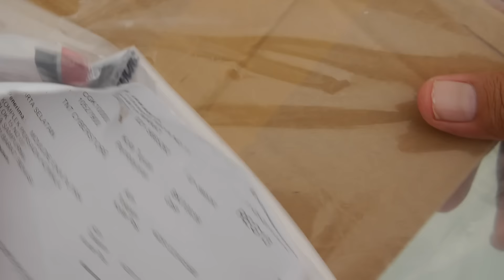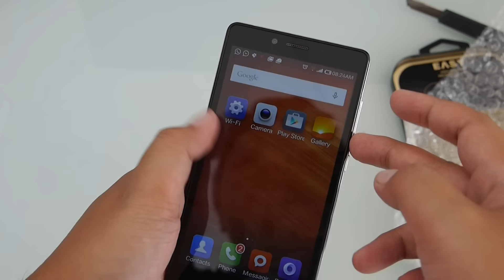Leather Back Case Xiaomi Redmi Note Indonesia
Ini nomernya yang jual sob : 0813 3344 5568
TNT Cyberstore
Moga berkah dah dagangannya

Takut pada nanya, saya dibayar untuk bikin video ini?
ngga, saya bayar untuk bikin video ini (buat beli casingnya aja)
klo ternyata jelek casenya, ya ngga saya upload, klo bagus ya saya share buat info ke sobat juga.